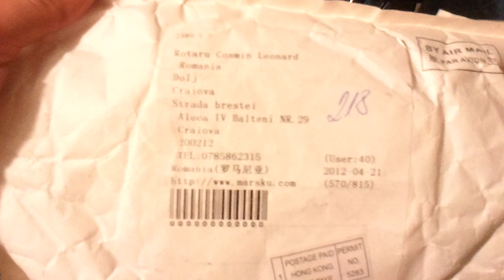Bluetooth Car KIT FM Transmitter Modulator Extend MP3 Steering Wheel USB/SD/MMC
Features:
Bluetooth FM Transmitter Modulator Car Kits MP3 SD USB

Features:
Listen your music in the car tune base FM
Talking in hands free
1.5"LCD dislay the phone no when there is al call coming
Excellent sound quality wiht D.S.P solution for echo cancellation & noise suppression(CVC)
Supports the remote control to meet dials or pick up telephone
When telephone coming the music automatic cut over to telehone conversation condition
Broadcast music stored up by the automobile through car stereo system
Stereo bluetooth and FM transmitter technology
Support SD/MMC card
Support MP3/WMA music format
Automatic last memory
Car cigarette lighter power supply
20 keys remote controller and steering remote controlle